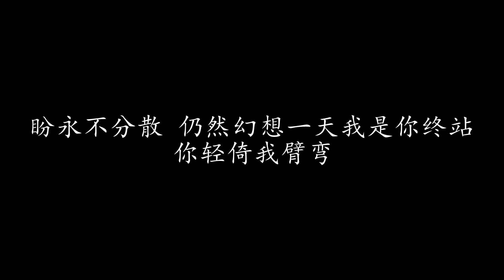早班火车 Beyond (歌词版)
早班火车 Beyond

天天清早最欢喜
在这火车中再重逢你
迎着你那似花气味 难定下梦醒日期
玻璃窗把你反映
让眼睛可一再缠绵你
无奈你哪会知 我在凝望着万千传奇
愿永不分散 祈求路轨当中永没有终站
盼永不分散 仍然幻想一天我是你终站
你轻倚我臂弯

火车呜呜那声响
在耳边偏偏似柔柔唱
难道你教世间漂亮 和默令梦境漫长
你轻倚我臂弯

多渴望告诉你知 心里面我那意思
多渴望可得到你的那注视
又再等一个站看你意思
三个站盼你会知
千个站你却似仍未曾知

你轻倚我臂弯